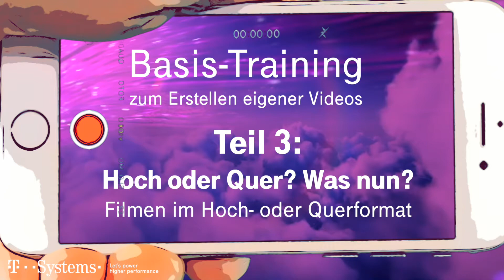Video | Basistraining #3 von 8 - Hoch oder Quer? | T-Systems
Wie nehmen meine Augen die Welt wahr? Im Hoch- oder Querformat? Wie schaue ich Filme an? Im Hoch- oder Querformat? Auch wenn hochformatige Videos beliebt sind und sogar erste Videoportale überlegen, ob man sich nicht auf hochformatige Videos spezialisieren sollte. Querformatige Videos bieten unseren Augen mehr an. Es liefert wichtige Bildinformationen der Umgebung und es fällt leichter, den örtlichen Kontext zu erfassen.
Das dritte der acht Videos geht auf das Filmen im Querformat ein. Dies gilt auch für Smartphones.

Weiter geht’s mit Video-Basistraining #4 von 8 - Augen lieben 3 x 3, sie lieben Symmetrie